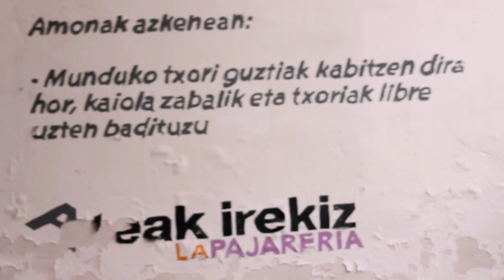Pili Alvarez: "Gaztetxeetan ematen diren jarrera sexistak ez dira ezkutatzeko kontu bat"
Elkarrizketatzailea: Iraitz Salegi / Elkarrizketatua: Baikor begiratzen du geroa Pili Alvarez Moles soziologoak (Bartzelona, 1985). Itsu-itsuan sinesten du jendartea eraldatzeko aukeretan, baina, behin eta berriz azpimarratu digu iraultza gugandik hasten dela. Euskal Herrian sei urte pasa ostean, oraingoz, behintzat, ez du asmorik Herrialde Katalanetara itzultzeko. Deustuko Gazte Lokalean (Bilbo) hartu gaitu, nabari da ordu asko pasatzen dituela bertan. Okupazio mugimenduko kidea izanik, bizi dituen kontraesanek eraman dute gaztetxeetan ematen diren genero harremanak ikertzera. Uste du gune ustez libreetan ematen diren jarrera eta eraso sexistak ez direla ezkutatzeko gauza bat, aurrera egingo dugula esateko arrazoi on bat baizik.